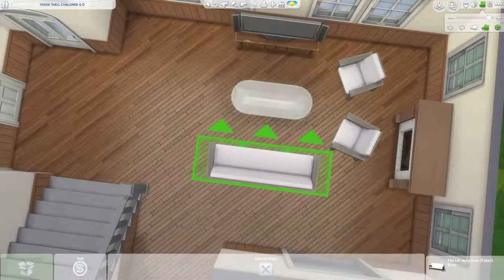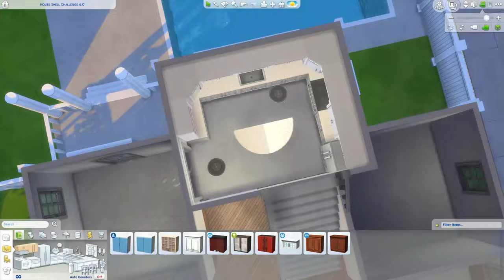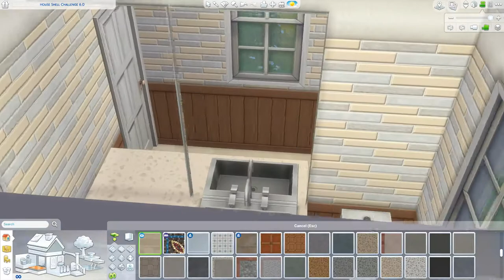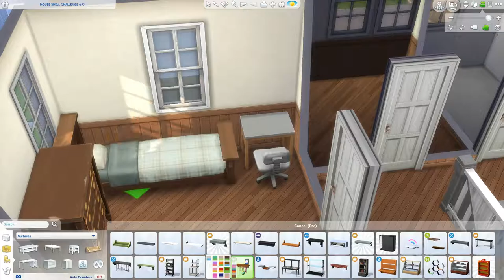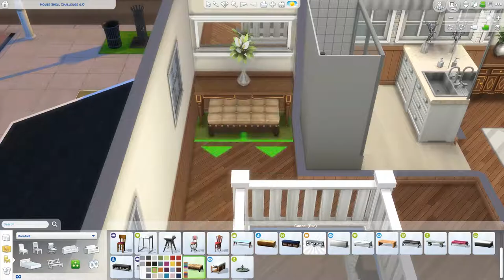The Sims 4 ❤ Design to Sell - The Perfect Home?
Ayeee….ayeeee… how is it going my friends? Got this up for you finally. I don’t know what else to say. I am so hungry, so I am going to go convince my boyfriend to go get food. Coolio Scoot. 👌

I need your houses!! Use the hashtag designtosell on the gallery!

❤ FAQ:
What is your name? Natalie
How old are you? 24
Where do you live? Utah
What do you use to record? You can see all my specs on the about tab :)